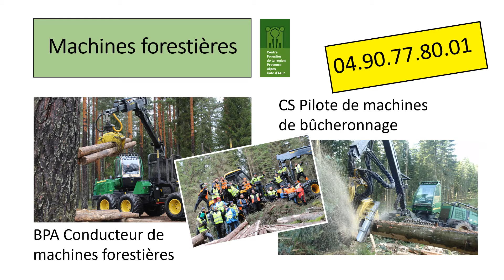Portes Ouvertes mai 2022